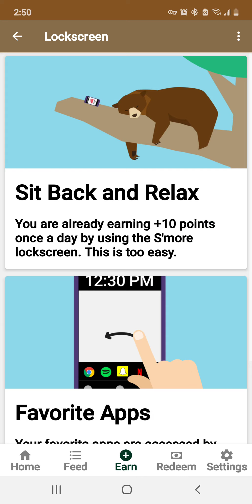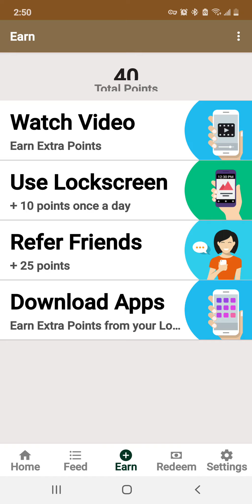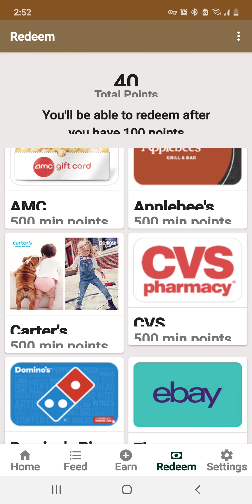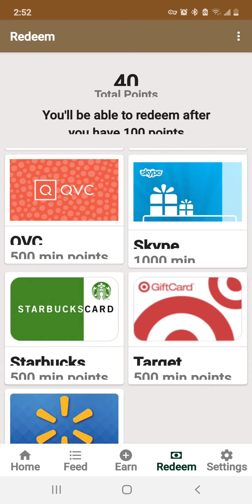S'more get Free 🎁 gift cards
I have a new channel called k-did and Kay Kay come and check us out

Business
For anything else use this

If you want to send anything to us you can at k-Did Davis

Verydice,
Code: 1365569